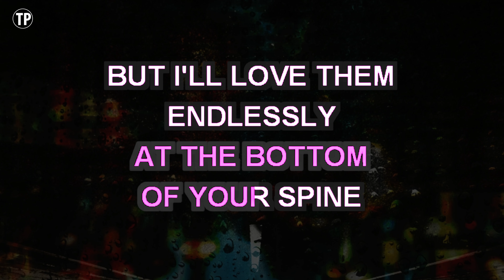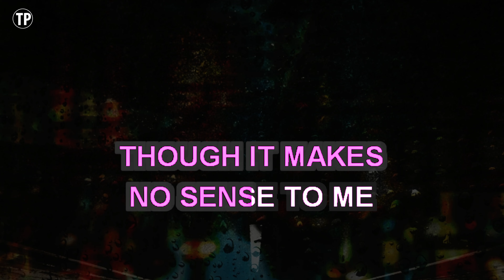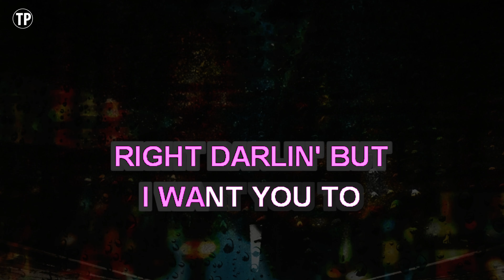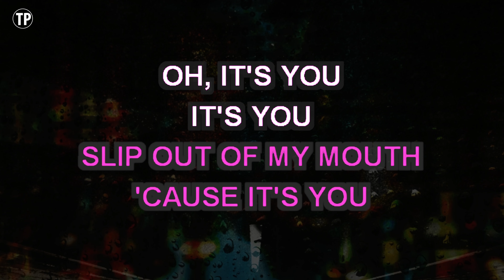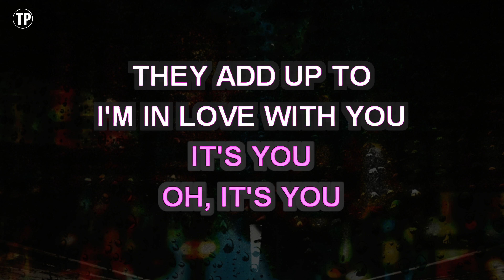Little Things (Karaoke) - One Direction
Sing along with this Karaoke Version of Little Things as made famous by One Direction and enjoy it!

Little Things is a song originally recorded by One Direction. This version of the song has been fully re-recorded and re-arranged by Miguel Galguera

Release Notes:
· Tempo: 110 BPM
· Songwriters: FIONA BEVAN, ED SHEERAN
· Publishers: SAMP-UK, IMAGEM MUSIC LLC